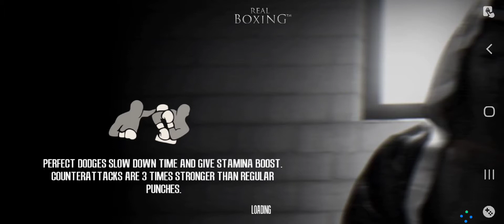March 3, 2022